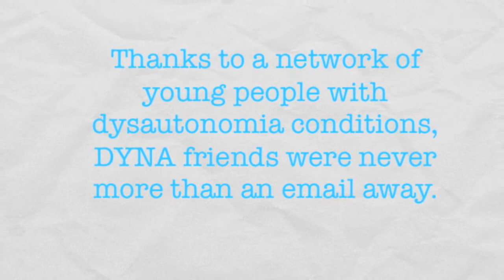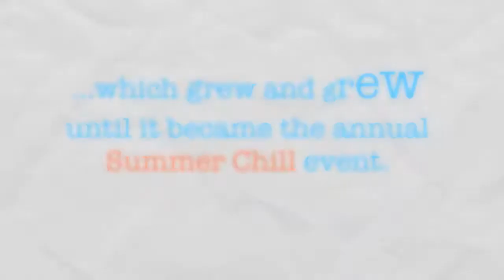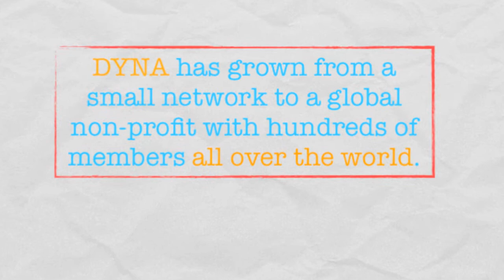DYNA's History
A brief history of the Dysautonomia Youth Network of America.  To learn more about dysautonomia and about DYNA,

Thanks to Peter Hollens for his support and permission to use his wonderful music!